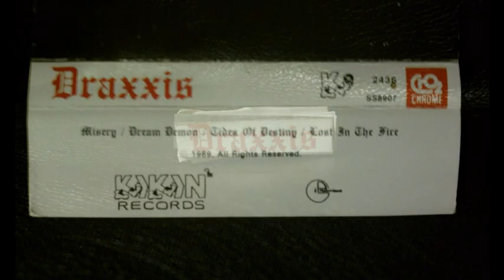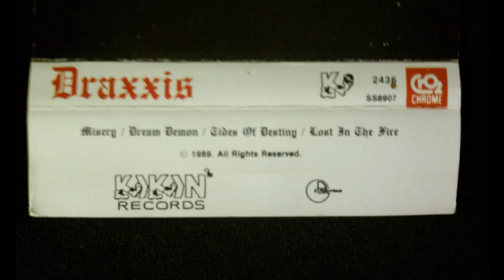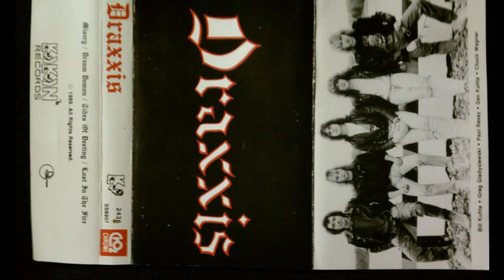Draxxis / Dream Demon (US) (1989 Demo)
Heres the last but not least off of the old Draxxis Demo cassette! This one is called Dream Demon and in my opinion a very well constructed track that truely Rocks!